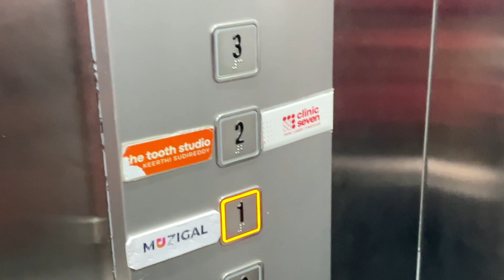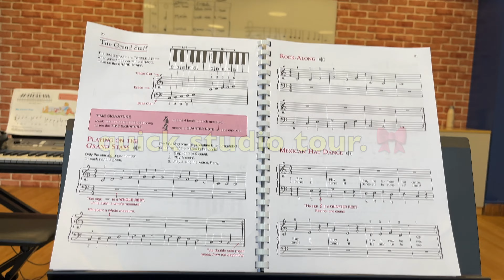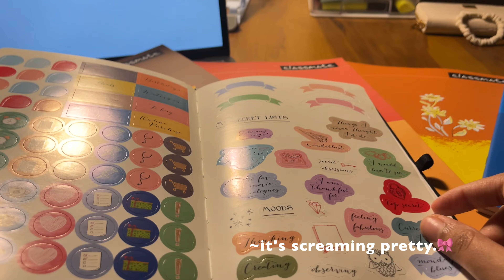*GLOW UP WITH ME* for 2024 🍰📓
Please follow since you're here. Means alot to me.💕
Hi guys!!!👼🏻 Welcome or Welcome back to my vlog.🌷🎀 First of all so sorry for ghosting y'all and second of all thank you so much for showering such warm and cute comments on my videos while i was away.💕

In this video you will see me being *that productive girl*⏰ and complete the tasks of my day.

Little deets about me:🧸
📸: iphone13

𓆝 𓆟๋࣭  ⭑ Time stamps :๋࣭ ⭑ 𓆞 𓆝 𓆟

00:00 - 00:29 - Preview
00:30 - 00:36 - Intro
00:37 - 01:37 - music studio
01:38 - 02:16 - Notes prep
02:17 - 02:51 - Desk/RooM Tour
02:52 - 03:18 - Quik stationary haul
03:19 - 03:28 - Quik grocery haul
03:29 - 04:12 - Journalising
04:13 - 05:03 - Ideas
05:04 - 05:28 - editing
05:29 - 05:49 - relaxation
05:50 - 05:59 - End

*filmed and editited by me ©

aesthetic vlogs
aesthetic music
cook with me
aesthetic cooking
being productive
Productive vlog
aesthetic vlog Korea
silent vlog
Cozy vibes
grwm aesthetic
living alone
room tour vlog
breakfast
dinner
aesthetic breakfast
aesthetic vlogs
aesthetic music
cook with me
aesthetic cooking